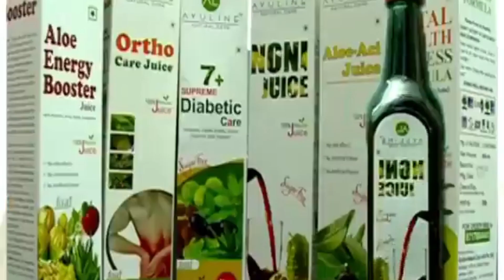Kiran k Verma in Conversation with, Shankar Singh Chib,Sr.Leadear Aap MJ&K UT..Topic : Property tax.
Kiran k Verma in Conversation with, Shankar Singh Chib,Sr.Leadear Aap MJ&K UT..Topic : Property tax.. Jago Jammu News